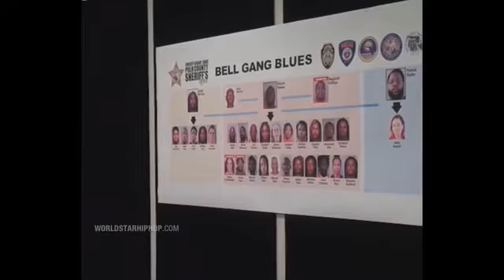BREAKING NEANDERTHAL NEWS!!! 🖕🏿🖕🏿🖕🏿🐷🐷🐷🥓🥓🥓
A Suspected Neanderthal White Supremacist Terrorist Pretending To Be A "Police Officer" MOCKS Human Beings 🖕🏿🖕🏿🖕🏿🐷🐷🐷🥓🥓🥓